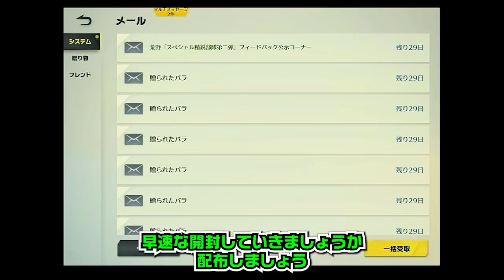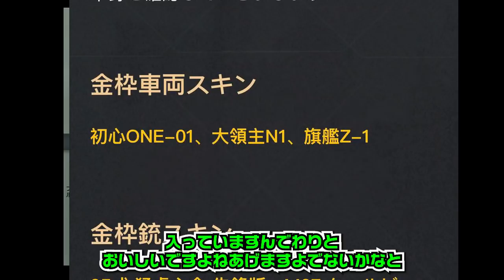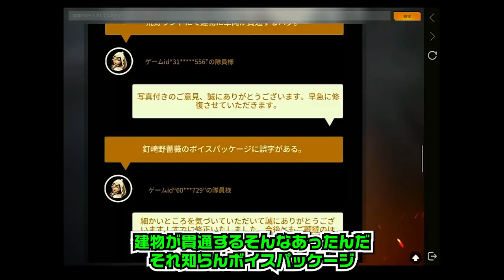【荒野行動】NGPマントの無料配布がきた！「大領主＆旗艦Z」もでます！金枠は出ましたか？無課金ガチャリセマラプロ解説！こうやこうど拡散のため👍お願いします【アプデ最新情報攻略まとめ】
※明日朝７時の動画を前倒し投稿

うめぇー！

体験も楽しみですわ。

ほしいもの

おすすめ

【荒野行動】絶対課金しろ！新イベ×２が神過ぎてぎんなん！「殿堂ガチャ×40」「補給勲章×80」金券チャージイベ。無料無課金リセマラプロ解説！こうやこうど拡散のため👍お願いしま【アプデ最新情報攻略まとめ

【荒野行動】新バレンタインガチャとスキンが神神神神神SCARACR最高！ウエディング最高！無料無課金リセマラプロ解説！こうやこうど拡散のため👍お願いします【アプデ最新情報攻略まとめ】

【荒野行動】三国志ガチャ来たので回したら→金枠神引き！まぁこんなもんやろな。３輪バイクとかお察しやぞ。無料無課金リセマラプロ解説！こうやこうど拡散のため👍お願いします【アプデ最新情報攻略まとめ】

【荒野行動】明日実装！？三国志ガチャ！サイレントでアプデ実装が早まる！三輪バイクや馬まだー？無料無課金ガチャリセマラプロ解説！こうやこうど拡散のため👍お願いします【アプデ最新情報攻略まとめ】

【荒野行動】歴代の💩改変、サイレント修正まとめ。bot実装。金車追加。金チケ補填削除。マクラーレン大領主事案等。無料無課金リセマラプロ解説こうやこうど拡散のため👍お願いします【アプデ最新情報攻略まとめ

【荒野行動】殿堂車の弱体化は×！？ぎんなんが回答！…でも浮きやすくない？これは検証中。無料無課金ガチャリセマラプロ解説！こうやこうど拡散のため👍お願いします【アプデ最新情報攻略まとめ】

【荒野行動】絶対三国志ガチャ回す奴買え！本日実装「シークレット要素」が「補給勲章」うますぎて草。無料無課金リセマラプロ解説！こうやこうど拡散のため👍お願いします【アプデ最新情報攻略まとめ】

【荒野行動】三国志ガチャの「３輪バイク」が「安定性◎＆速い」→さらに出したらシークレットジープが…無料無課金リセマラプロ解説！こうやこうど拡散のため👍お願いします【アプデ最新情報攻略まとめ】

【荒野行動】バレンタインガチャって今年はくるの？金車の内容は？過去の傾向をまとめて無料無課金リセマラプロ解説！こうやこうど拡散のため👍お願いします【アプデ最新情報攻略まとめ】

【荒野行動】「機密物資」って「いつくる？」次の金銃交換はどうなるの？傾向をまとめました！無料無課金ガチャリセマラプロ解説！こうやこうど拡散のため👍お願いします【アプデ最新情報攻略まとめ】

【荒野行動】今後のアプデで「ガチャ×２」実装されます。三国志と未告知のガチャが…わんちゃん機密物資。無料無課金リセマラプロ解説！こうやこうど拡散のため👍お願いします【アプデ最新情報攻略まとめ】

【荒野行動】ついにアプデで「bot削除」を検討中！ぎんなんナイス！通常で人と戦いたい！無料無課金ガチャリセマラプロ解説！こうやこうど拡散のため👍お願いします【最新情報攻略まとめ】

【荒野行動】新ガチャ×２実装→回したら実況者最高の神引き来ました！金チケも実は作りやすいやん。ドラケンは必要？無料無課金リセマラプロ解説！こうやこうど拡散のため👍お願いしま【アプデ最新情報攻略まとめ】

【荒野行動】殿堂ガチャの車って弱くなってない？弱体化？浮きやすい？実際どうですか？もう殿堂水晶は…無料無課金リセマラプロ解説！こうやこうど拡散のため👍お願いします【アプデ最新情報攻略まとめ】

【荒野行動】100連で金枠選べる！5日新ガチャ金銃や金テーマ等。外れでオレンジ銃チケ超増やせる！無料無課金リセマラプロ解説！こうやこうど拡散のため👍お願いします【アプデ最新情報攻略まとめ】

【荒野行動】サイレント修正で「金チケ量産不可」に…18日実装の三国志ガチャの金服チケ変換がなくなりました。無料無課金リセマラプロ解説！こうやこうど拡散のため👍お願いします【アプデ最新情報攻略まとめ】

【荒野行動】５日実装ガチャの金枠や仕様は…金服や新金銃「RN94」など…テーマがかっこいい！無料無課金リセマラプロ解説！こうやこうど拡散のため👍お願いします【アプデ最新情報攻略まとめ】

【荒野行動】本日開始！NGPマントの追加イベもうまい！「大領主や旗艦」が無料入手可能のNGPギフトパック配布等。無課金ガチャリセマラプロ解説こうやこうど拡散のため👍お願いしま【アプデ最新情報攻略まとめ

【荒野行動】5月31日に引継ぎ終了→新へ…リセマラ終了しちゃう…今後抑えるべき要素を無料無課金ガチャプロ解説！こうやこうど拡散のため👍お願いします【アプデ最新情報攻略まとめ】

【荒野行動】全員すぐやれ！今日開始の60金券チャージイベが殿堂ガチャチケット超貰える神ぎんなん！無料無課金リセマラプロ解説！こうやこうど拡散のため👍お願いします【アプデ最新情報攻略まとめ】

【荒野行動】新春や三国志来るけど…「オレンジ銃チケ」まじでなくね？ダイヤガチャでどれくらい効率よく貯まる？無料無課金リセマラプロ解説！こうやこうど拡散のため👍お願いします【アプデ最新情報攻略まとめ】

【荒野行動】18日が神。金チケばらまかれる。神楽や金木クゥ～ンの拡張版欲しい人絶対見ろ！三国志ガチャの金チケ増殖が神。無料無課金リセマラプロ解説こうやこうど拡散のため👍お願い【アプデ最新情報攻略まとめ

【荒野行動】５日実装の「新春ガチャ」の「新スキン流出」春節の金服はこれか！？１２日の没CSも無料無課金リセマラプロ解説！こうやこうど拡散のため👍お願いします【アプデ最新情報攻略まとめ】

【荒野行動】新ガチャが「1X00金券」で「金銃入手可能」の神ぎんなんだった件ｗｗｗ「SK12」の拡張レベル7かっこいー！こうやこうど拡散のため👍お願いします【アプデ最新情報攻略まとめ】

【荒野行動】招待イベを「１人」でも「クリア」する方法！東京リベンジャーズコラボでもまだ「ぼっち救済」無料無課金ガチャリセマラプロ解説！こうやこうど拡散のため👍お願いします【アプデ最新情報攻略まとめ】

【荒野行動】「10万円貰える」東京リベンジャーズコラボの金枠確定招待の仕様や手続きなどを「全て暴露」無料無課金ガチャリセマラプロ解説！こうやこうど拡散のため👍お願いします【アプデ最新情報攻略まとめ】

【荒野行動】29日開始の新ガチャの「必勝法」を先に教えます。格安で金銃「SK12」など欲しい方へ。無料無課金リセマラプロ解説！こうやこうど拡散のため👍お願いします【アプデ最新情報攻略まとめ】

【荒野行動】M16が格安入手できる方法！？東京卍リベンジャーズきた！ガチャ回す→そりゃ金枠神引きですよ。無料無課金リセマラプロ解説！こうやこうど拡散のため👍お願いします【アプデ最新情報攻略まとめ】

【荒野行動】金銃が神がかってかっこいいｗｗ東京リベンジャーズコラボ金枠スキンまとめ＆ＳＲ修正、トレ勲章１０連実装、新春や三国志など。こうやこうど拡散のため👍お願いします【アプデ最新情報攻略まとめ】